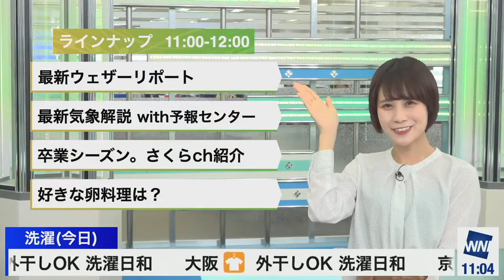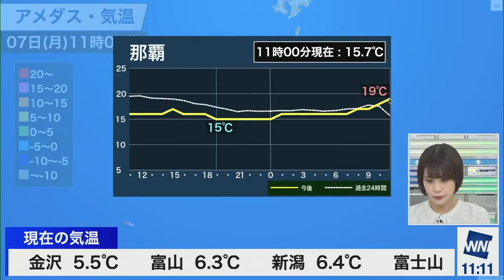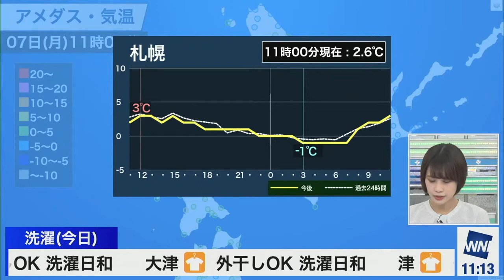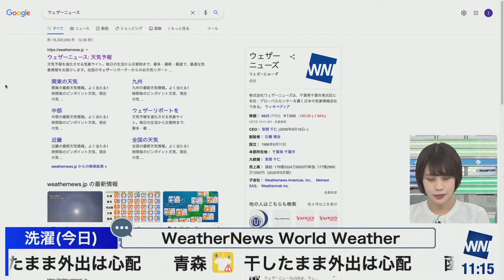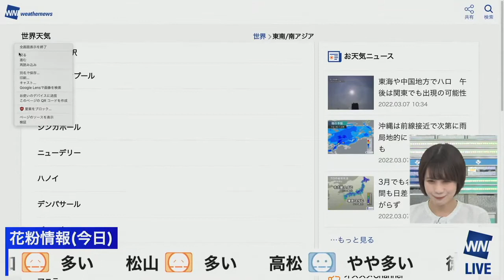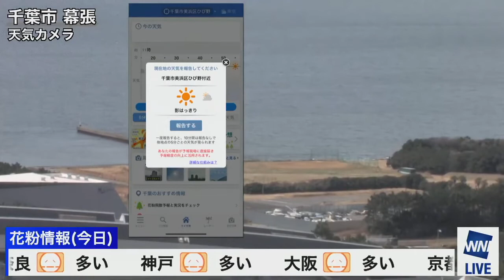2022.3.7 ウェザーニュースLiVE 戸北美月 ①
【最新の天気に関する情報】
お天気アプリ「ウェザーニュース」からも随時最新情報をお伝えしています